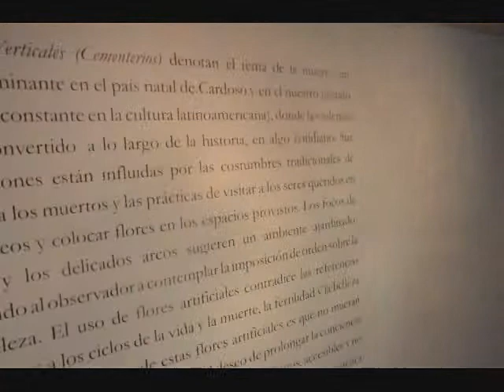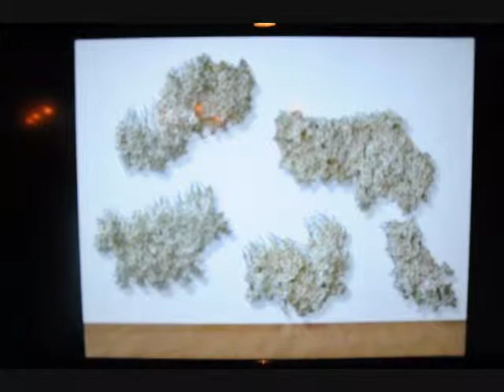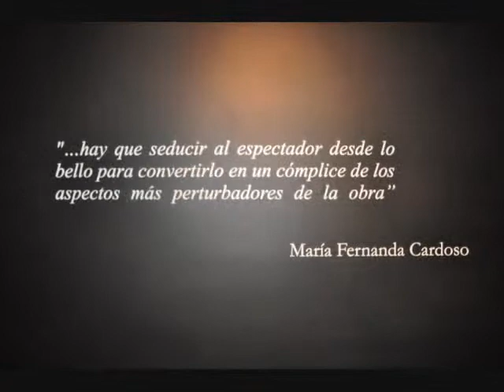María Fernanda Cardoso Fundación D O P